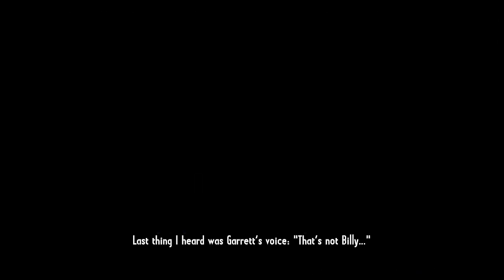COJ GUNSLINGER Part 1 (Walk-through) - PC Game-play 2022 [No Commentary]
Hello! Guys! Good Day!

also visit & also Visit my brothers channel

if You like my videos Guys!
& Follow me in DLive guys!

I hope you enjoy watch my videos :D